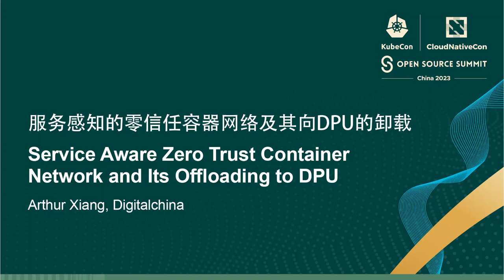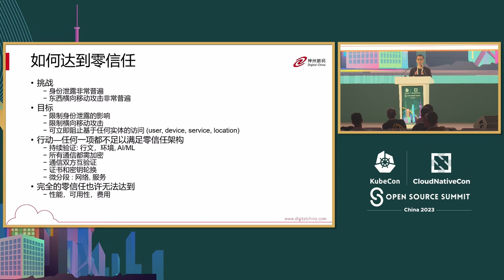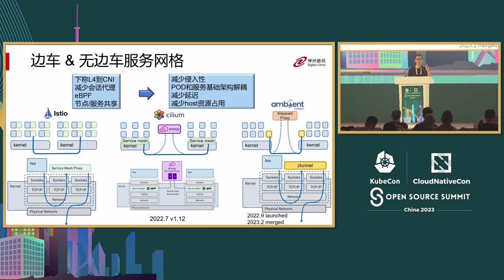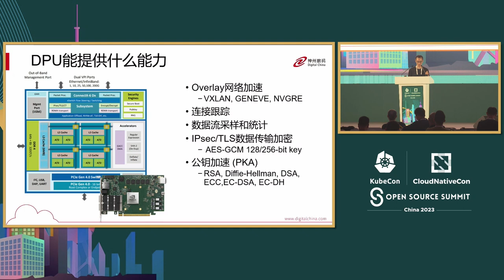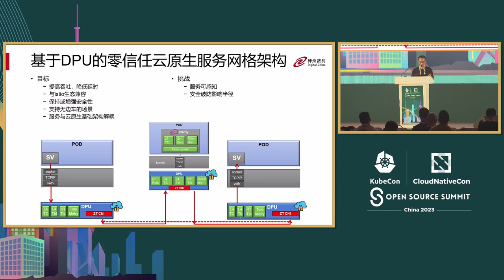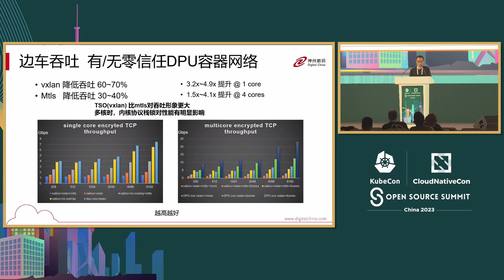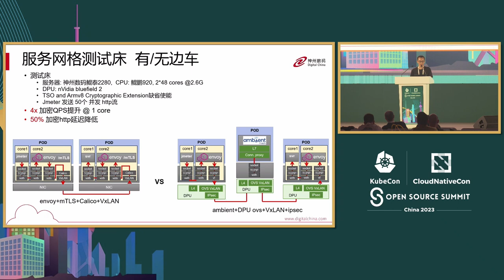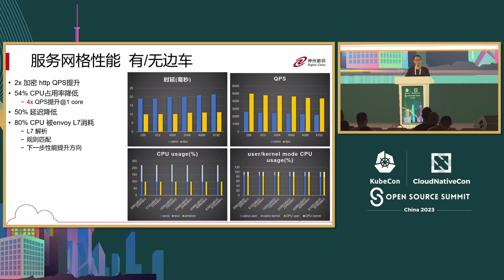Service Aware Zero Trust Container Network and Its Offloading to DPU - Arthur Xiang, Digitalchina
服务感知的零信任容器网络及其向DPU的卸载 | Service Aware Zero Trust Container Network and Its Offloading to DPU - Arthur Xiang, Digitalchina

在云原生环境中，所有微服务都保持在一个扁平网络中，这带来了重大的安全问题。基于服务加密的零信任被认为是解决这个问题的主要方案。目前的边车 envoy mTLS 或 OVN IPsec 解决方案要么消耗大量的 CPU 计算，需要进行 POD 注入，要么无法提供服务可见性。通过将 mTLS、透明 IPsec 和 OVS 卸载到 DPU 上，并重新设计工作流程以避免 DPU 的限制，我们实现了一个零注入和服务感知的零信任容器网络，具有线速性能。还提出了对开源 OVS 进行修改，以满足服务感知的零信任要求。

In cloud native environment, all micro services stay in a flat network which impose a significant security concern. Service encryption based zero trust is considered as a primary solution to this problem. Current sidecar envoy mTLS or OVN IPsec solution either consumes lots of CPU computation, needs POD injection or can not provide service visibility. By offloading mTLS, transparent IPsec and OVS on DPU and redesign the working flow to avoid the limitation of DPU, we implement a zero injection and service-aware zero trust container network with line rate performance. Modification on open source OVS to meet the service aware zero trust requirement is also proposed.